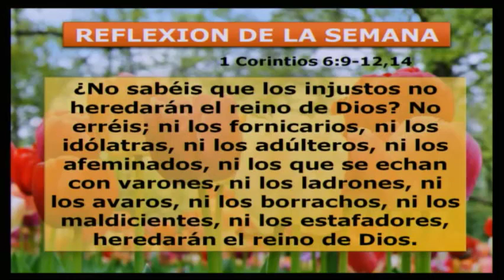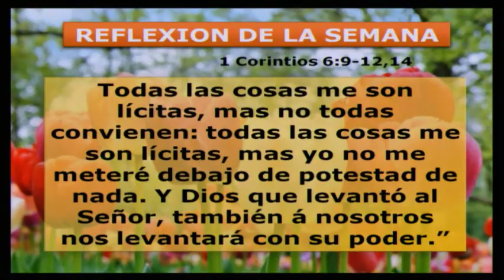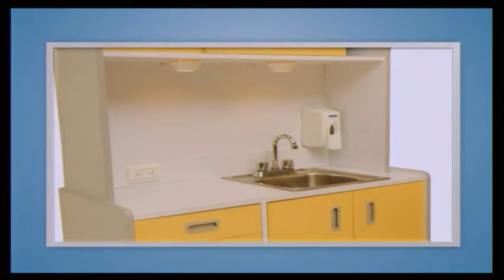A Tu Salud - Programa Completo 24 marzo 2019